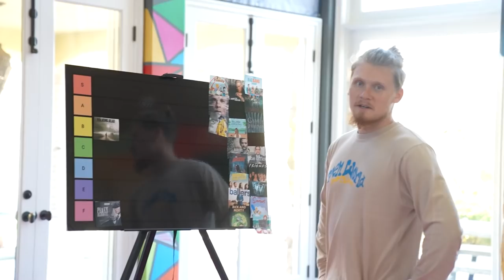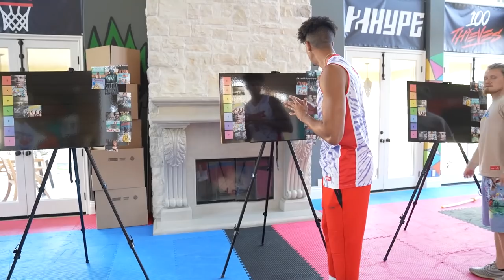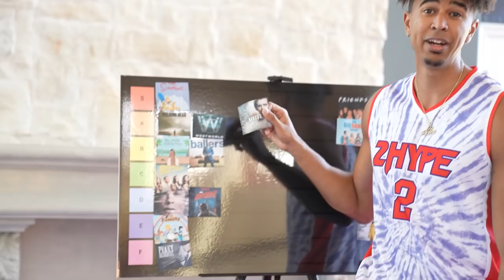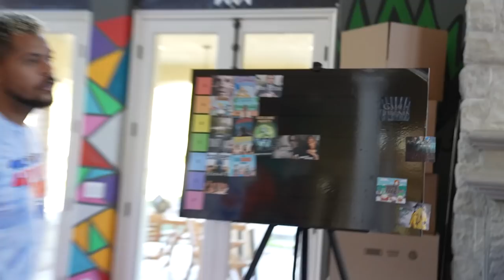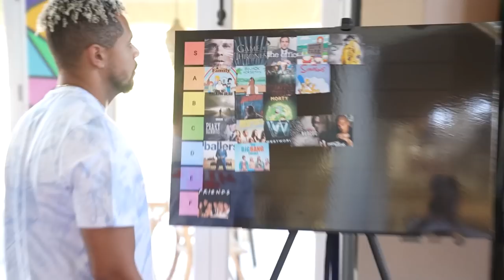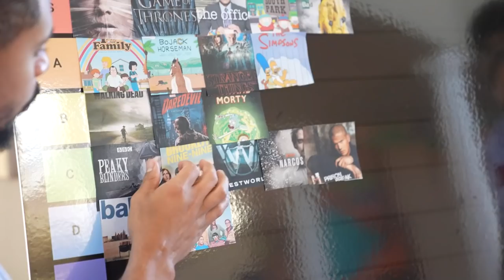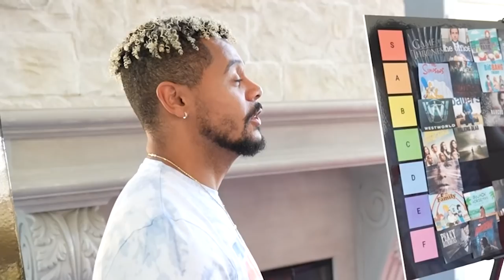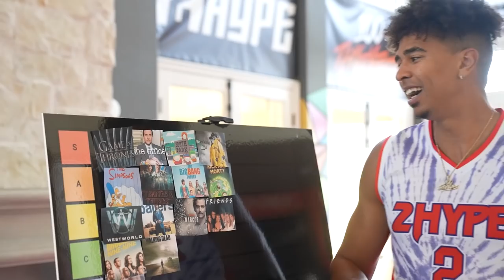Best TV Show Tier List Challenge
★ 2HYPE MEMBERS ★